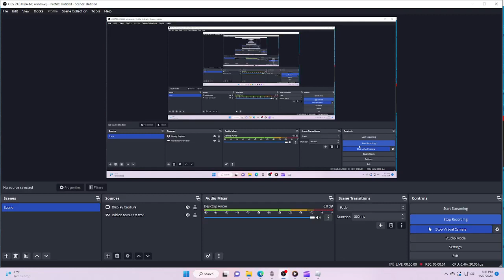Scronik 3 floors 1-7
play jtoh and find the chomiks (to lazy to edit so raw fotage it is)